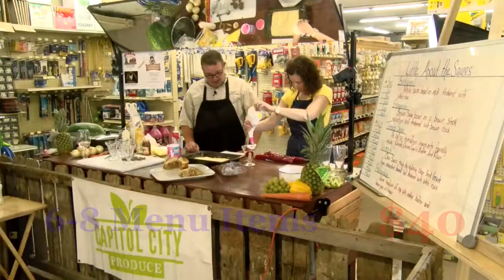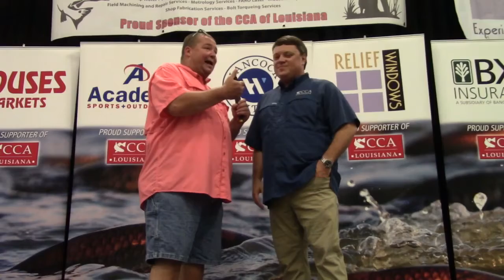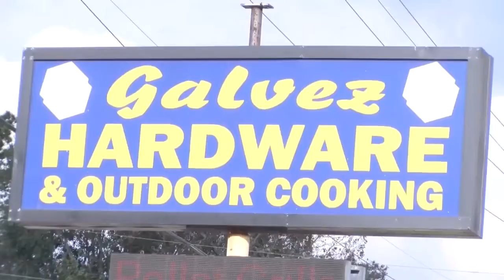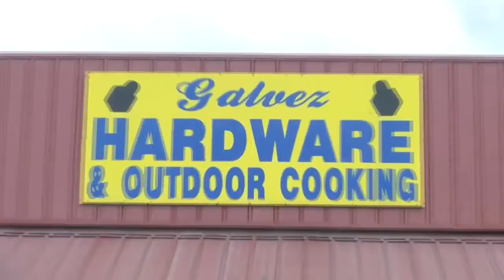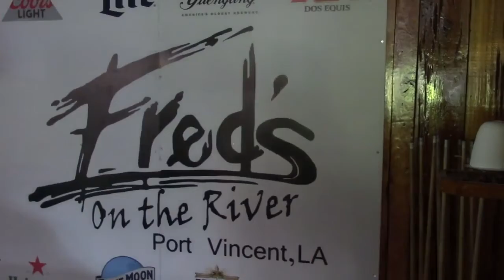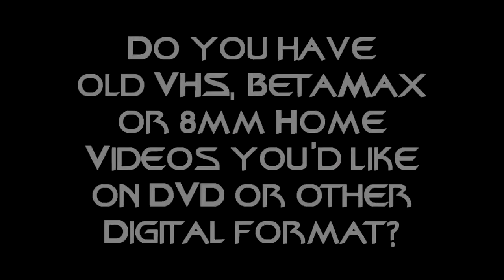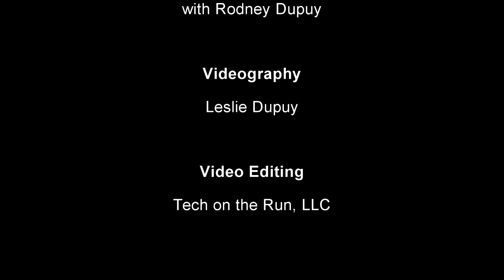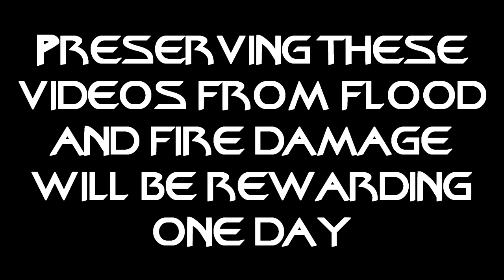Random Stuff - Part 2